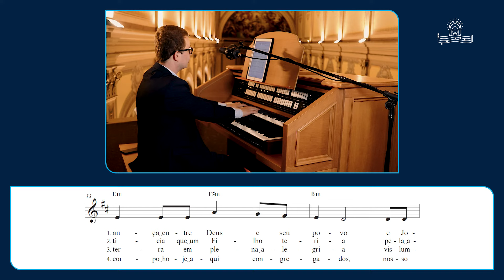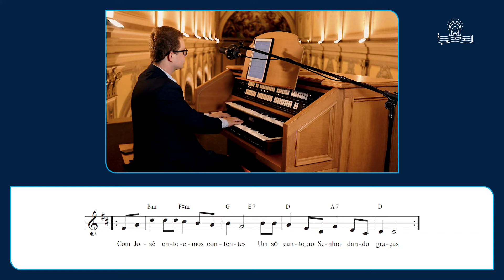395. Eis o servo fiel e prudente (Wanderson de Sousa Silva)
Eis o servo fiel e prudente
L. e M.: Wanderson de Sousa Silva

A quem Deus confiou sua casa.
/: Com José entoemos contentes
Um só canto ao Senhor dando graças. :/

1. A vontade do Pai poderoso
De salvar toda a humanidade
É a aliança entre Deus e seu povo
E José confiou de verdade.

2. Prestes a se casar com Maria,
Recebeste com pressa e espanto
A notícia que um Filho teria
Pela ação do Espírito Santo.

3. São José com Jesus e Maria,
Um lar cheio de luz e de glória.
E a terra em plena alegria
Vislumbrou salvação e vitória.

4. Bons louvores ao Pai sejam dados
E com Cristo a fé celebremos.
Num só corpo hoje aqui congregados,
Nosso justo José festejemos.

Gravado na Catedral Metropolitana de Santa Maria/RS.